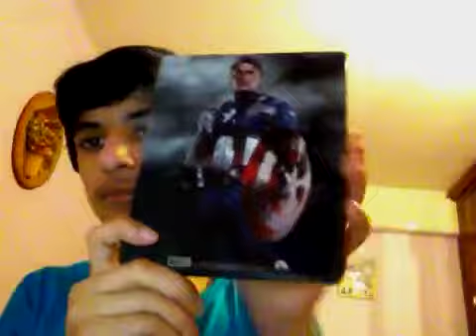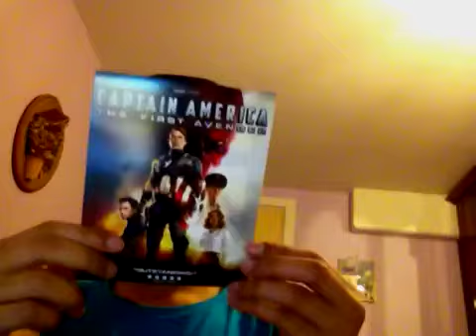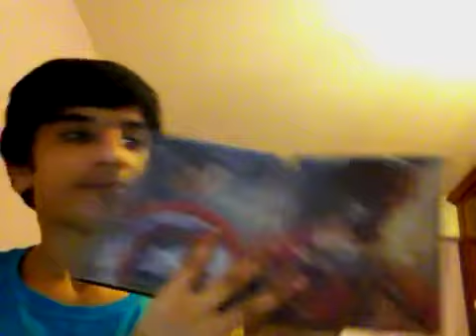Captain America steelbook